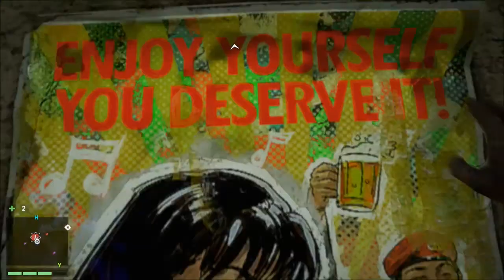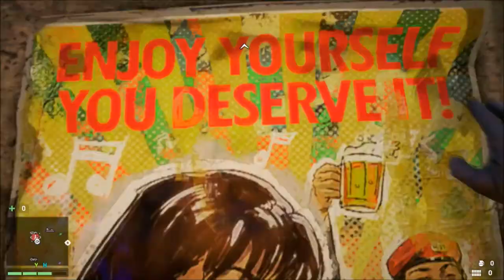Far Cry 4 Shutting Her Up!!! (Let's Play Part 12)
This is episode 12 of the Far Cry 4 let's play.